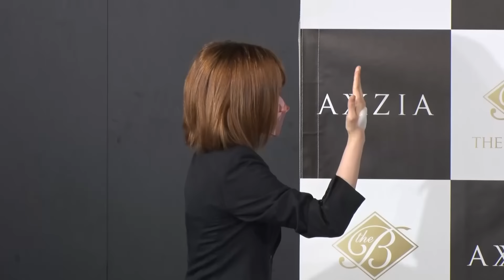藤本美貴、佐藤大樹＆八木勇征が登壇「THE B MAISON（ザビーメゾン）」新商品発表会